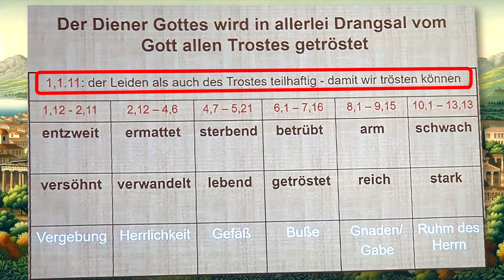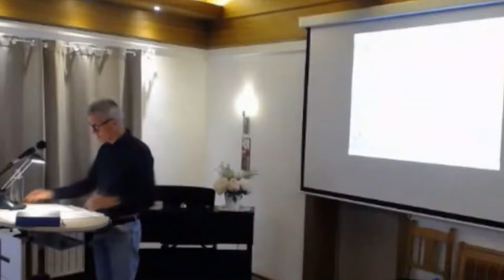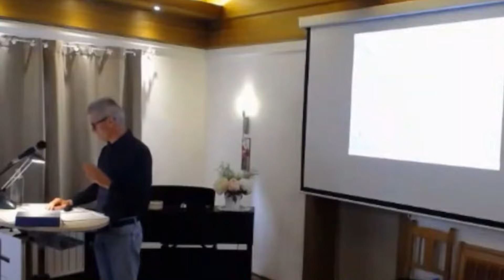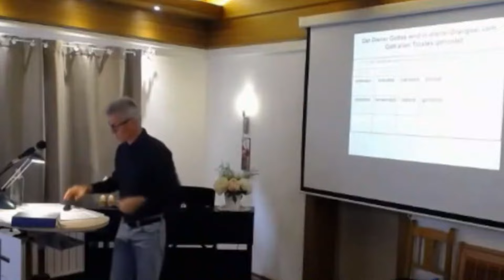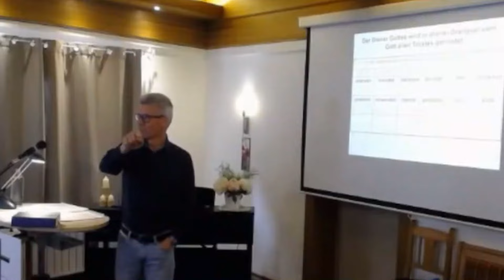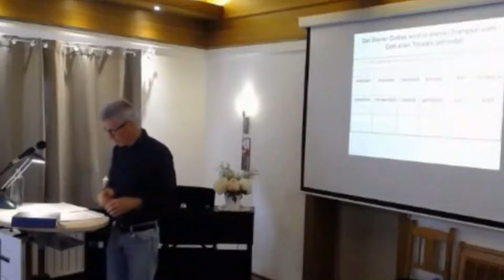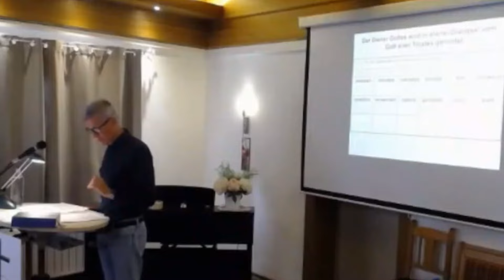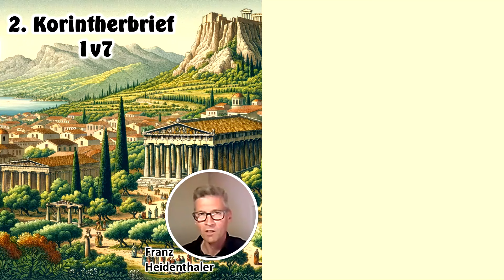2.Korinther 1,1-11 - (1v7) - Trost - Franz Heidenthaler / Zeugen Jehovas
Beide Kanäle enthalten die gleichen Veröffentlichungen, die schnell verbreitet und geteilt werden können.
Sei Gott und seiner Gnade anbefohlen. Martin